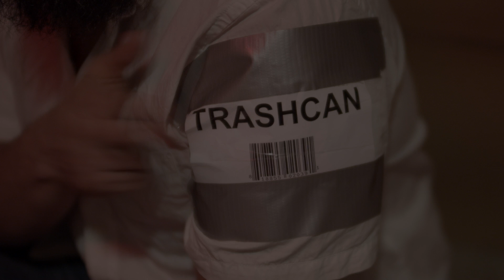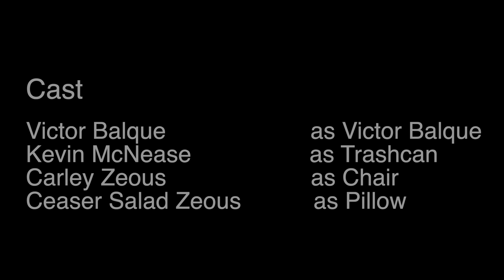Blue Box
Directed by Carley Zeous